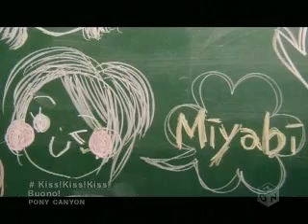Buono! - Kiss! Kiss! Kiss! [Group Dub]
Hello! This is our first time working together :D Everyone did great! I think we blended pretty well.. sorry if i ruin your voices!!!

Airi Suzuki - dotKitzu (me)
Momoko Tsugunaga - Mermaid31894
Miyabi Natsuyaki - japanesecutie

mixing by: dotKitzu

we own nothing but our voices.. sorry for horrible video quality ;-;

oh video might not be in sync cuz of youtube!